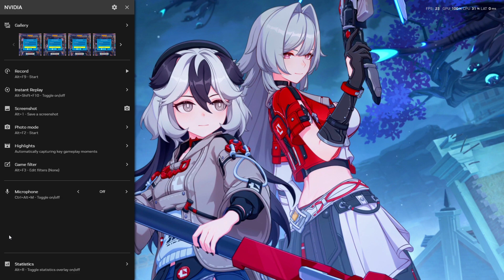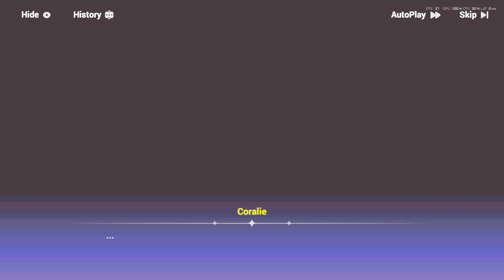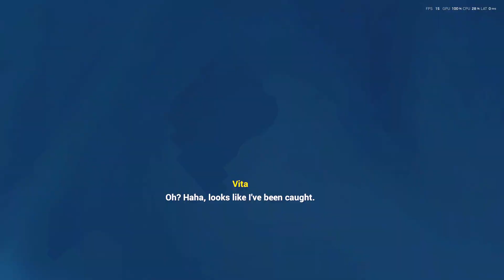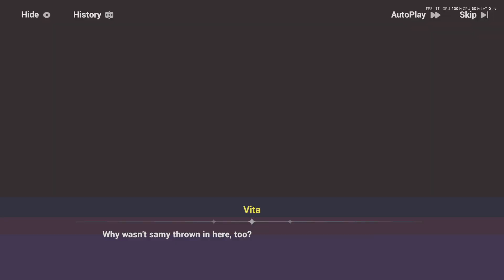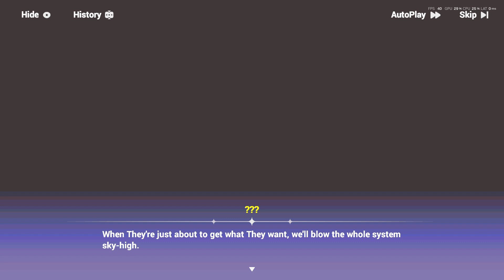Honkai Impact 1st and last war update ep3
Hey guys its me sam here how you guys doin i hope your days r goin well , i wlcm u guys to the new ep of hi3 new update The 1st & last war story

In this video, we explore the exhilarating universe of **Honkai Impact**, a captivating action RPG that combines stunning graphics, engaging storytelling, and intense combat mechanics. Join us as we dive into the following:

1. **Gameplay Overview**
   - Experience the thrilling battles and stunning visuals.
   - Learn about different character classes and their unique abilities.

2. **Lore Exploration**
   - Discover the intricate storyline and character backgrounds.
   - Uncover the mysteries behind the **Honkai** and its impact on the world.

3. **Combat Strategies**
   - Tips and tricks for mastering combat mechanics.
   - How to build an effective team and enhance character skills.

4. **Event Highlights**
   - Recap of the latest in-game events and updates.
   - What to expect in upcoming patches and expansions.

Whether you’re a seasoned player or new to the world of Honkai Impact, this video is packed with valuable insights and epic moments that you won't want to miss!

Feel free to adjust the content to better fit your channel's style or specific video details!